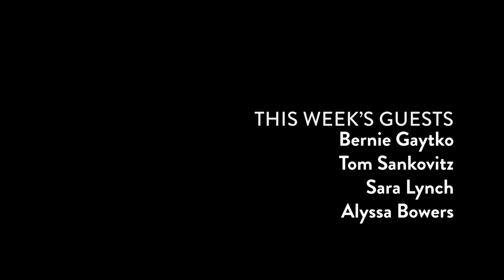Waseca: Small Town Big Stories - Keen Bank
Join us as we journey through the rich history of Keen Bank with our esteemed guests Tom Sankovitz and Bernie Gaytko. Gain an intimate understanding of this family-owned bank, from its humble beginnings to its recent name change, and how these two men became pillars of this institution. Tom shares his story from growing up in Waseca to returning and taking up the mantle of his family's business. Meanwhile, Bernie walks us through his love story with his wife, Ann, his decision to relocate his family to Waseca, and his subsequent involvement in the bank. They also delve into their roles at the bank, and the pivotal role played by Barbara Sankovitz’s travel program.

As we dig deeper, the duo discusses the intriguing possibility of integrating the next generation into the business and the critical role of external experience. They shine a light on the bank's Impact Award and the unique Bluejay and Panther debit cards, sharing how the revenue from these cards aids the local schools. Naturally, the conversation navigates towards Keen Bank's exciting expansion plans, including their anticipated new branch in Owatonna. Tom and Bernie succinctly explain the bank's unwavering commitment to community service and the criteria to qualify for grant money.

The climax of our conversation is the intricate process of rebranding and choosing a new name for the bank, revealing the challenges they faced in finding a unique name and the importance of developing a secure website. We also explore the bank's role in the community, its cutting-edge mortgage department, and services that make Keen Bank distinctive amongst its competitors. Lastly, we have Alyssa Bowers and Sara Lynch sharing their individual journeys to Keen Bank and the friendly rivalry that spurs them on. Tune in for this insightful conversation that paints a vivid picture of Keen Bank's past, present, and future.